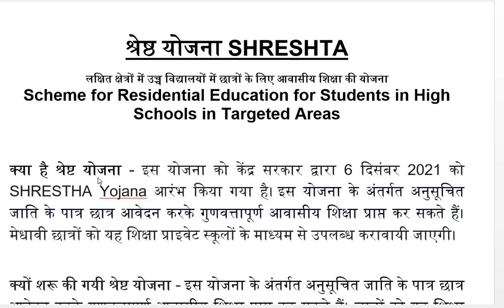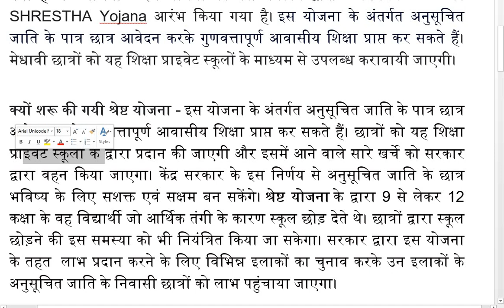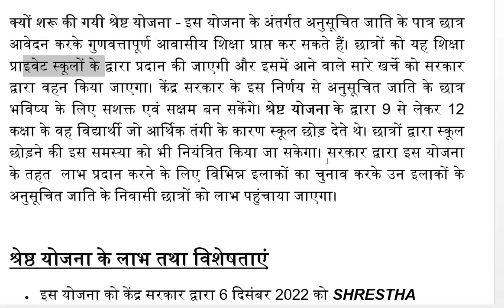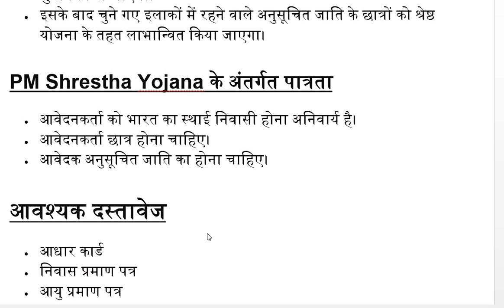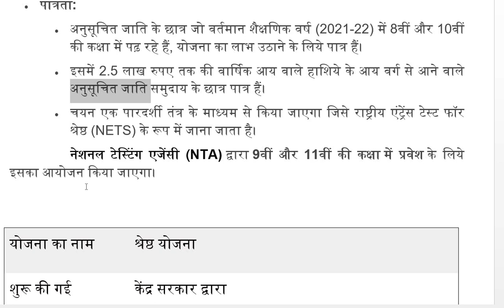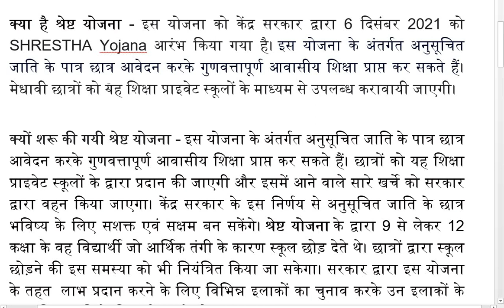SHRESTHA Yojana || Social Scheme || haw to apply shrestha yojana application form || Sarkari yojana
SHRESHTA kya hai
shrestha yojana ka form kise bhare
kitna lagega
sheesha yojana for. kissa bahre
shreshta yojan ki jankari in hindi
sc cast scheme
Residential Education for Students in High Schools in Targeted Areas
shrestha yojana ki hindi
shrestha yojana application
shrestha yojana scholarship yojan
श्रेष्ठ योजना क्या है
श्रेष्ठ योजना कब शरू हुए ?
श्रेष्ठ योजना के लिए क्या क्या दस्तावेज लगेंगे ?